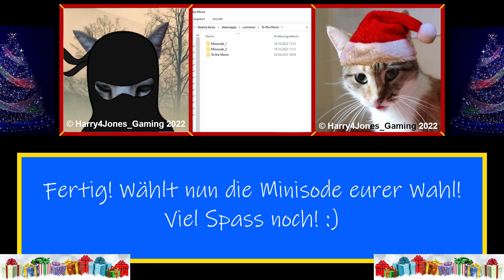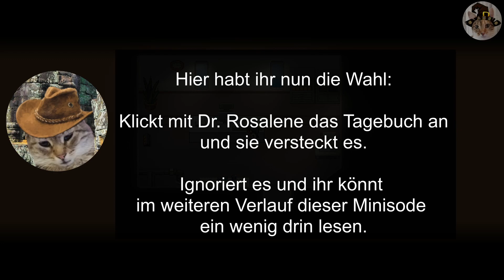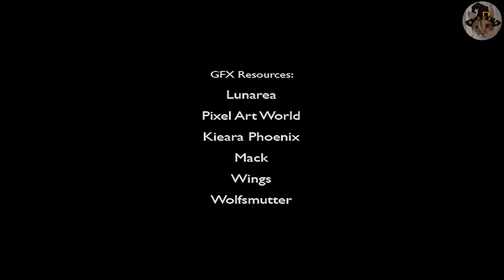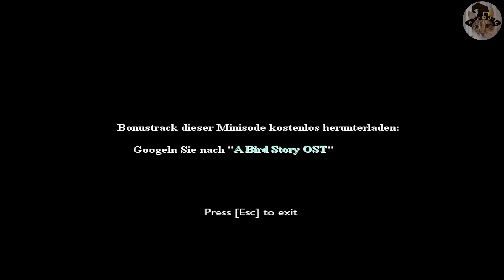-9- Sigmund Corp. Minisode 1 : TO THE MOON 100%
Ein Treffen mit Kollegen, eine Weihnachtsfeier und eine Zeit des sich Erinnerns ...

Kapitel:
00:00 : Intro
00:09 : Sigmund Corp.
06:44 : Die Weihnachtsfeier
16:10 : Zeit, sich zu erinnern
24:30 : Wo ist Eva?
28:25 : Recht oder Unrecht?
34:40 : Credits
35:40 : Abspann